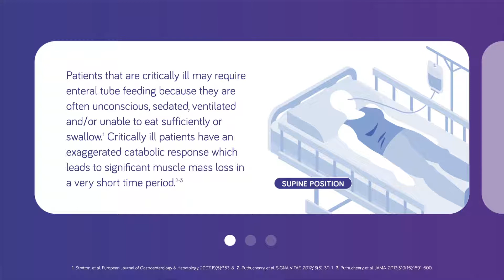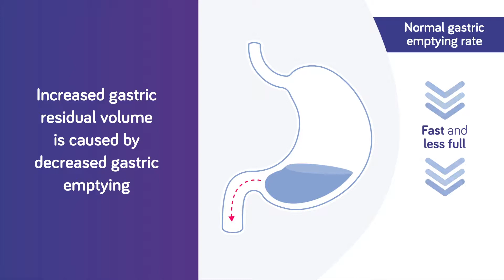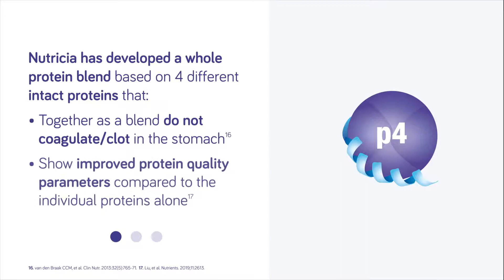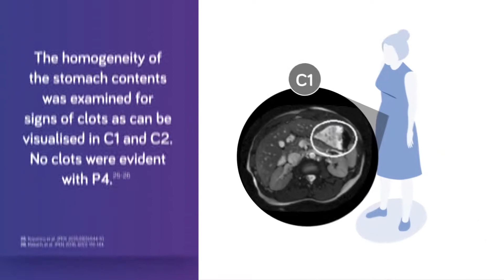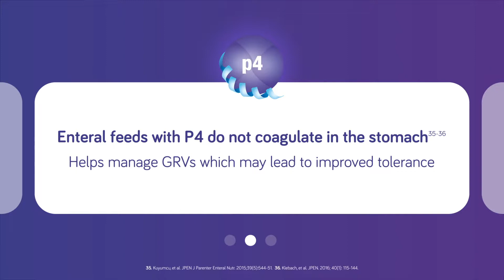Nutricia P4 GI Tolerance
Gastrointenstinal Tolerance and Nutricia P4 blend